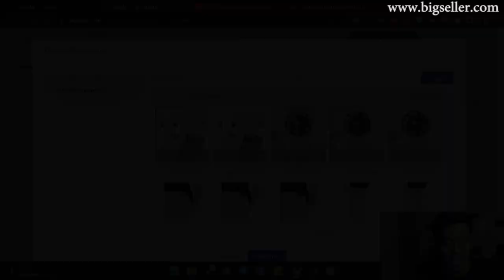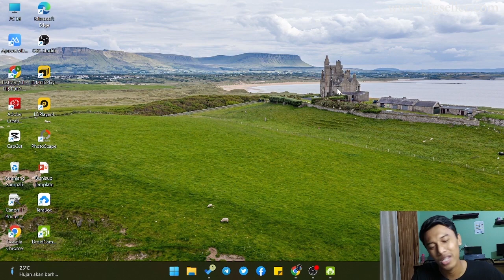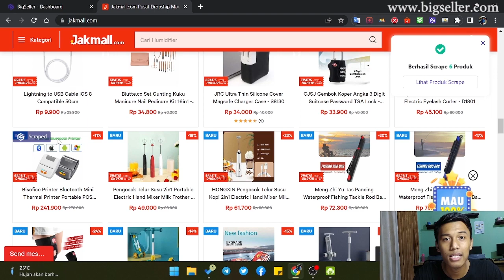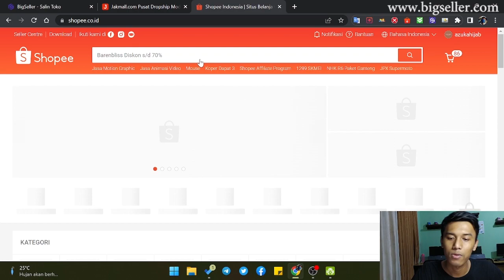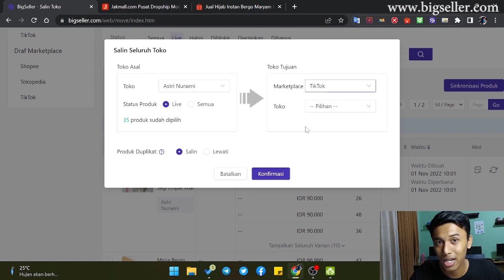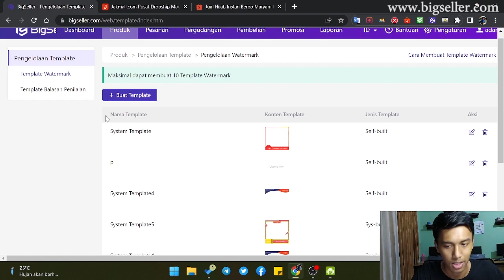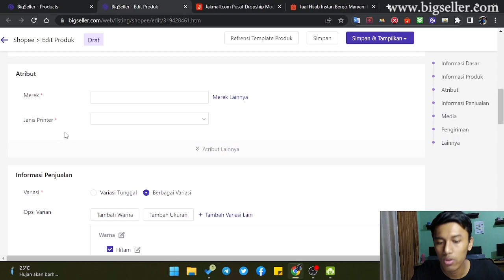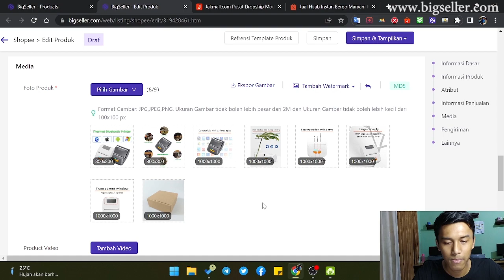CARA PRAKTIS MENGGUNAKAN BIGSELLER UNTUK PEMULA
BigSeller adalah platform Omnichannel E-commerce Berbasis Web untuk
memudahkan pengelolaan toko di berbagai channel E-Commerce agar lebih
efisien (waktu, tenaga & biaya)
Fitur-Fitur Utama BigSeller :
 Scrape
 Salin Toko
 Template Watermark
Omnichannel Gratis Omnichannel Indonesia Omnichannel Terbaik
Omnichannel Muda